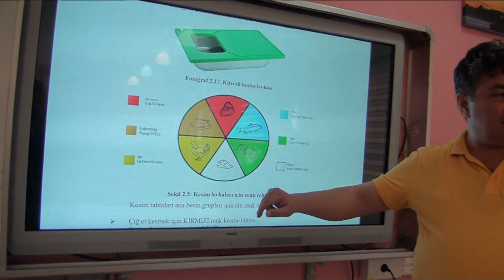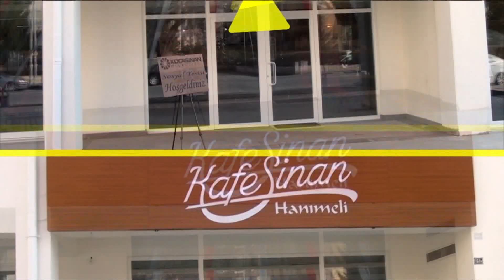KAYSERİ’NİN TESCİLLİ MARKASI; KAFE SİNAN ÇALIŞANLARI ARTIK DAHA PROFESYONEL